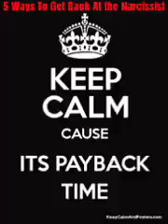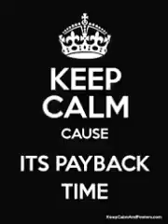5 Ways to Get Back at the Narcissist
So until next time...take care.

$CoachLakia

Lakia_Crawford_Books (Business/books)